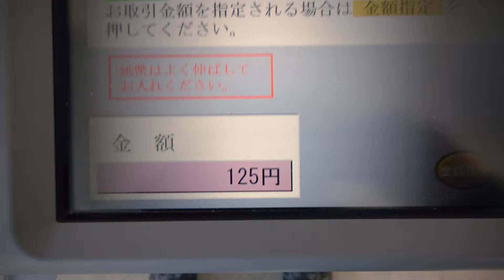「明日の自分を作るのは今日の自分」その１ 小銭を銀行に持って行ってみた。ちいさな事からコツコツと小銭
「明日の自分を作るのは今日の自分」です。少しづつ幸せ目指して行きましょう。 「すぐできるような」ちいさな事からコツコツと生活や習慣、美容と健康、ライフスタイル等々、ちょっとした工夫で、ちょっぴりづつでも幸せに一歩一歩近づいていけると良いですよね。
今回は、日々の生活で貯めていた小銭を銀行に持っていき入金したら、少しまとまったお金になり少し得した気分になれました。(３６５２円でした。)